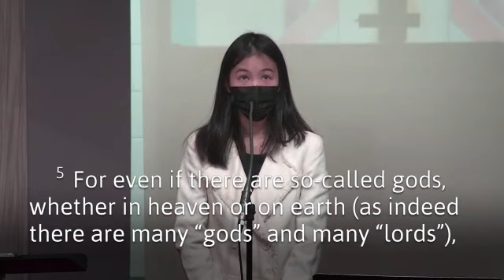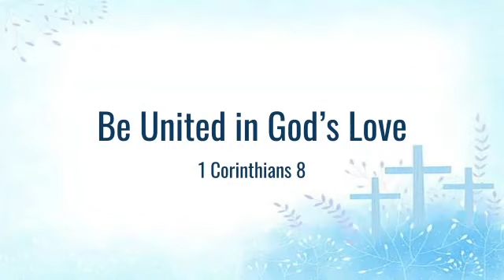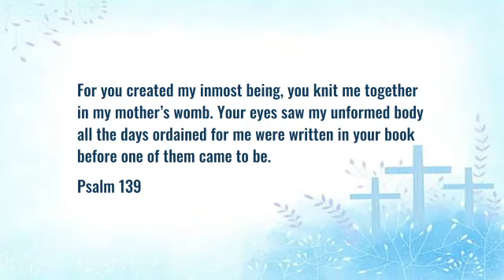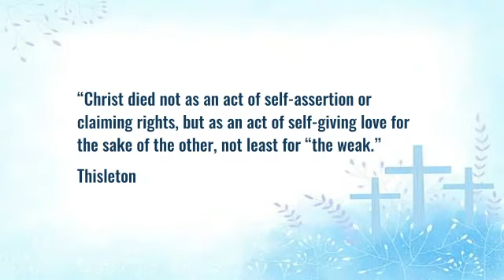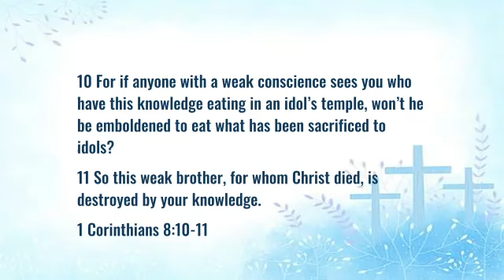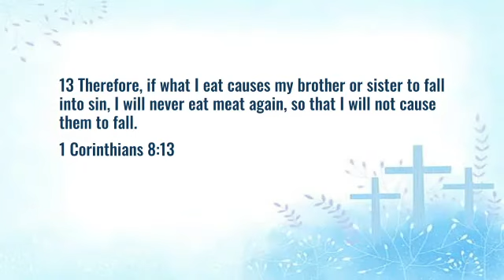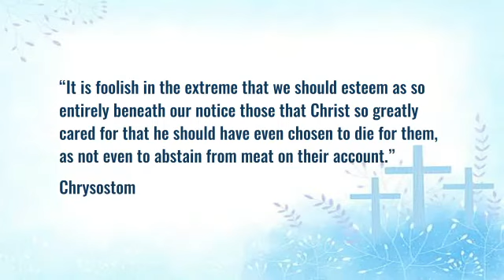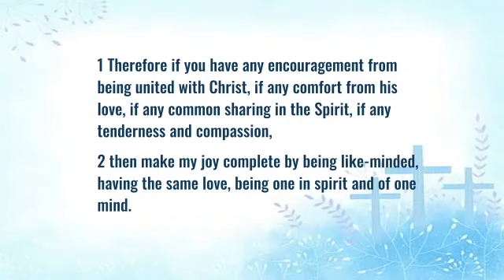“Be United in God’s Love” | Feb 5, 2023 I 1 Corinthians 8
VCAC Knight Street Church, Title: “Be United in God’s Love” Speaker: Pastor Ansik Lee I 1 Corinthians 8